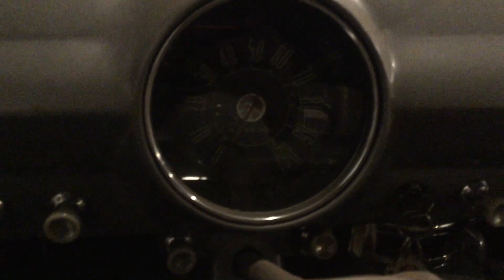The 1950 Ford Custom Runs